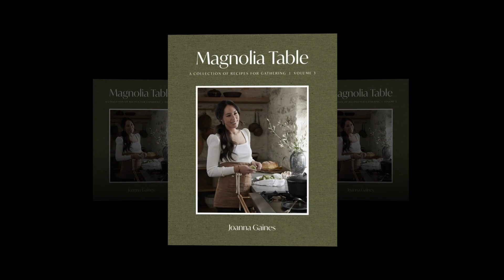New Update!! Breaking News Of Joanna Gaines || It will shock you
Good bye